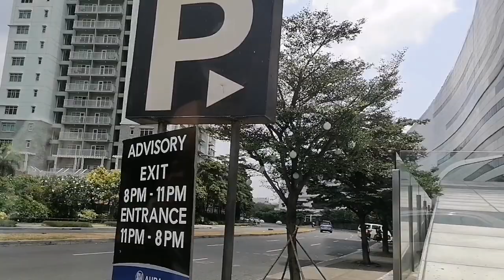SM AURA Sky Park and Garden Uncrowded view | Taguig Trilogy Tour part 1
SM Aura Premier in BGC Taguig is a shopping mall with Sky Park and Garden on it's rooftop with restaurant best for late afternoon and evening dining. View the scene of SM Aura Sky Park and Garden in daylight uncrowded.